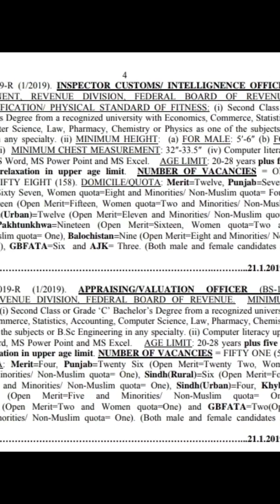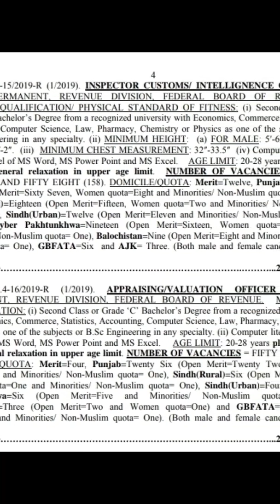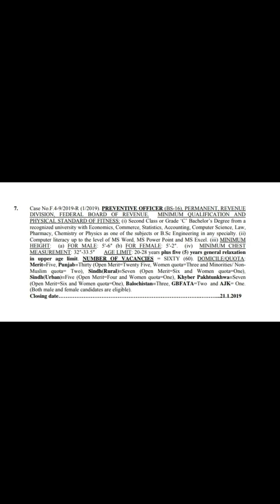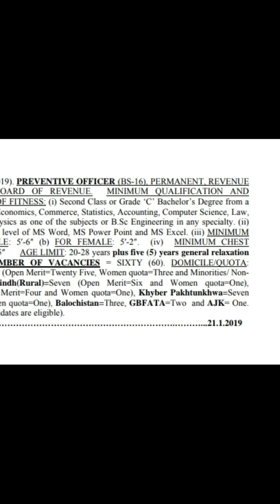FBR Latest jobs custom/intelligence officer 2019 | FPSC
Fbr announce multiple jobs for males and females of Pakistan. In this video u can get complete detail of this job.